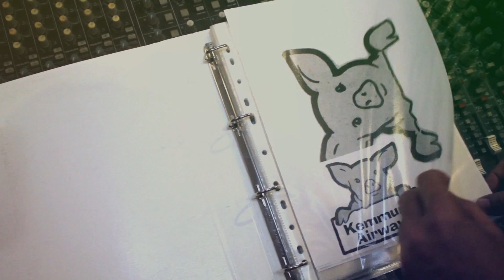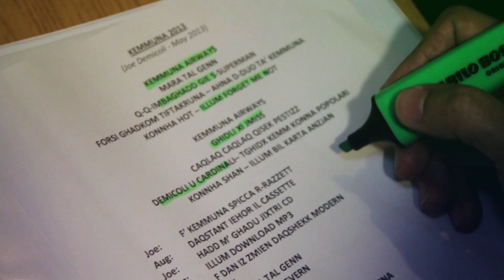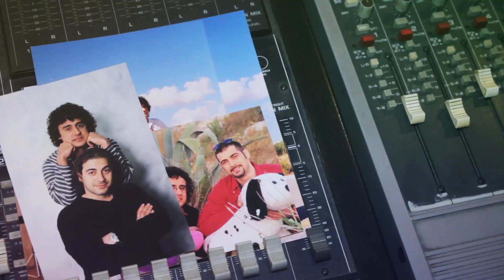KEMMUNA AIRWAYS 2013 - Joe Demicoli & Augusto Cardinali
On the 15 anniversary of the Kemmuna Airways cd, Joe & Augusto team up for some reminiscing and another song, for old time's sake!